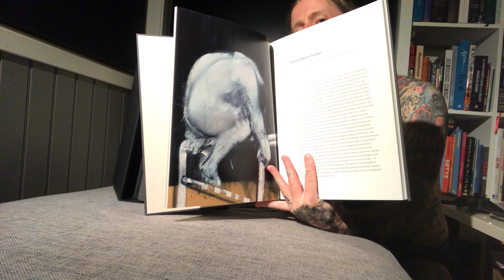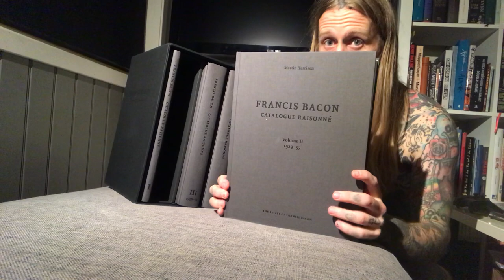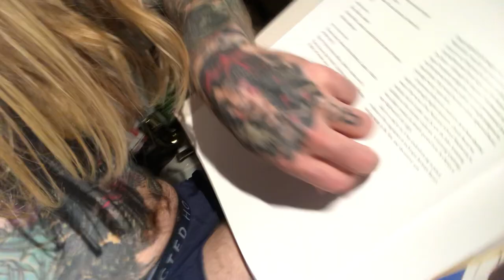a cup of coffee and FRANCIS BACON CATALOGUE RAISONNÉ !(Unboxing)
UNBOXING of the INSANE and RARE FRANCIS BACON CATALOGUE RAISONNÉ! Only 1000 Made and my biggest investment in Art Books!

PRE-ORDER my Ken the Kylling Vol.5 «SEX» comix from kaffi fanzine and get a FREE BONUS COFFIN COMIX (ONLY Available for those who Pre-Order before Halloween 2022!) HERE:

Check out my Ken the chicKen Comix & other releases from kaffi fanzine!

Thanks for Supporting True Norwegian Underground Art from kaffi fanzine!!!

Want to book a CUSTOM PAINTING done by me? A HUGE on a Wall, Canvas or Paper?

NEW VIDEO Out on my YouTube Channel EVERY FRIDAY!!!

Join my LIVE-Stream at 13:00 UTC + 1 on my Instagram EVERY FRIDAY!!!

Best enjoyed with a Fresh Cup of Coffee!

Get the MENTZONI SKULL-Logo T-shirt (Available in BLACK (Only 2 in Size Small Left!) and White) & more merch